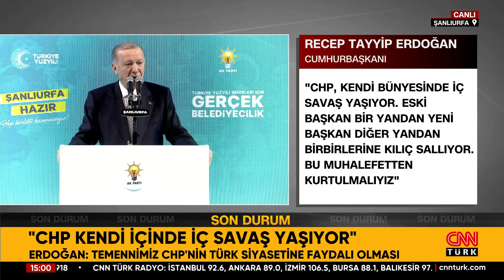Şanlıurfa İlçe Başkan Adayları Tanıtıldı! Cumhurbaşkanı Erdoğan'dan: "CHP Milli İradeye İhanet Etti"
Cumhurbaşkanı ve AK Parti Genel Başkanı Recep Tayyip Erdoğan, AK Parti Şanlıurfa ilçe belediye başkan adayları tanıtım toplantısında açıklamalarda bulundu. Cumhurbaşkanı Erdoğan ana muhalefete seslenerek "Rotasını kaybeden CHP Türkiye'ye dair hesapları olan odakların oyuncağı haline geldi. Asıl suç CHP yönetimidir. Eski başkanları bu şekilde bir netice elde edeceğini sandı ama sandıkta 13 defa kırmızı kart gördü. Mevcut başkanları da aynı yanlışta ilerliyor. Şu anda CHP kendi bünyesinde adeta bir iç savaş yaşıyor. " dedi.